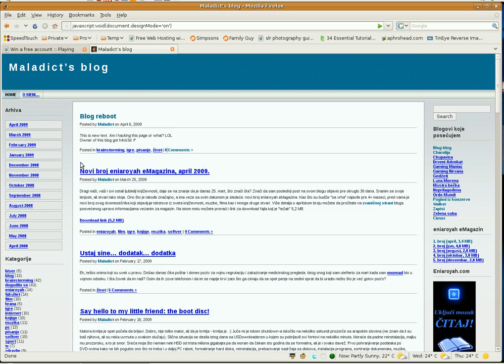Fool your friend - hack any page in front of his/her eyes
By using ~ javascript:void(document.designMode='on') ~ in adress bar like this you can show your friends your amazing hacking skills... Then close FF3 window, reopen it and ask them to try... lol

Note: Page is not really hacked or anything illegal, it's just design feature in your browser which uses browser cash and offline data.